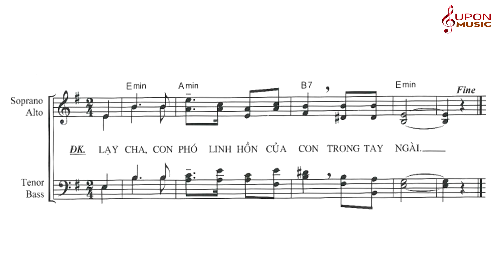Đáp ca Thứ Sáu Tuần Thánh - Thánh vịnh 30 Thanh Lâm | SUPON MUSIC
Đáp ca Thứ Sáu Tuần Thánh - Thánh vịnh 30
Vocal: Hoàng Thuận